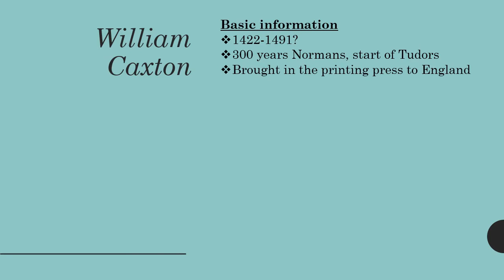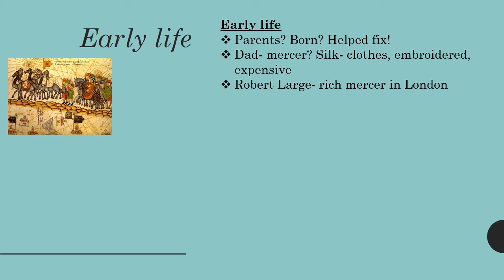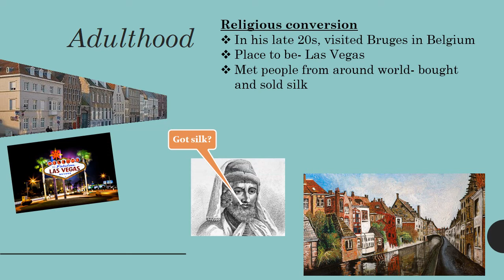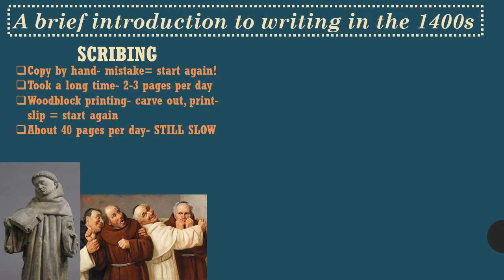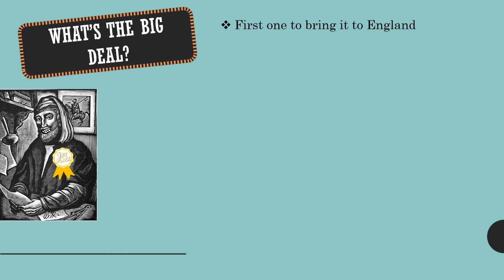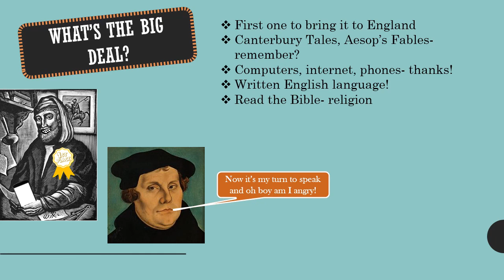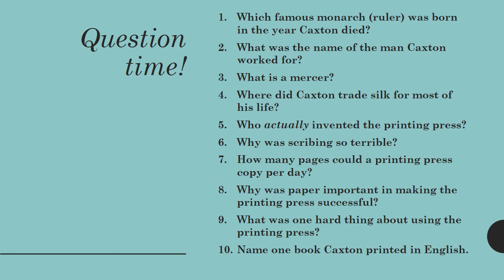All about William Caxton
A 'Figures from History' video all about William Caxton!